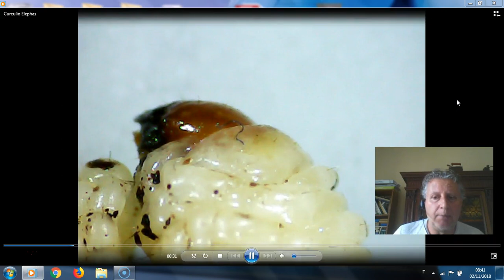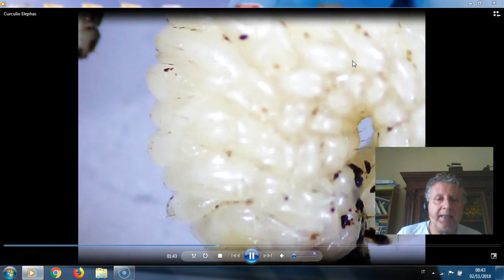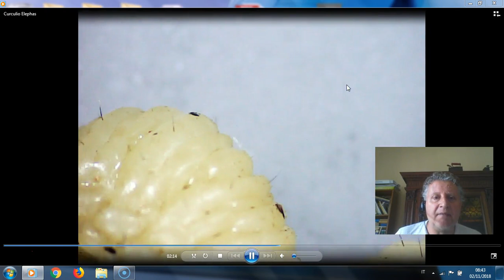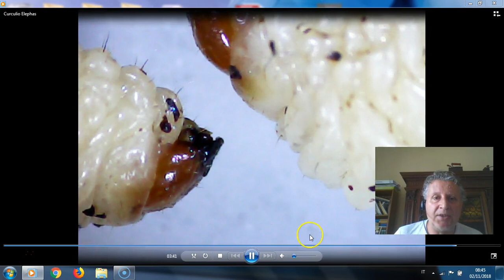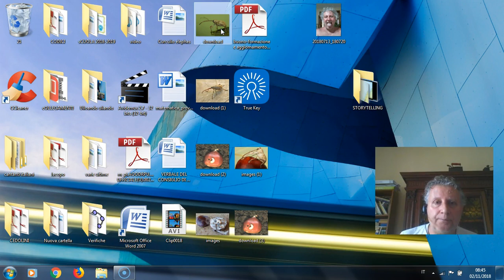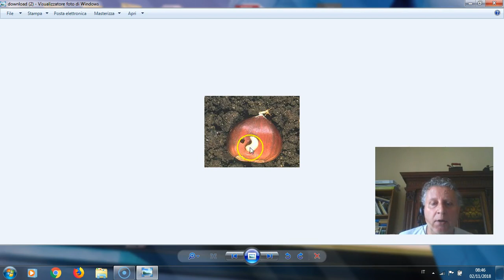Curculio Elephas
Ciclo vitale del Curculio Elephas